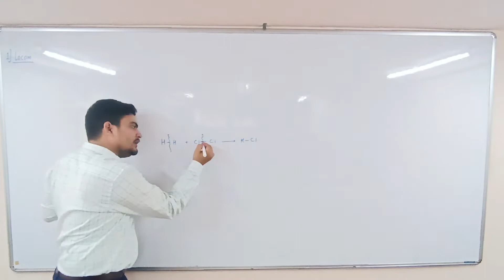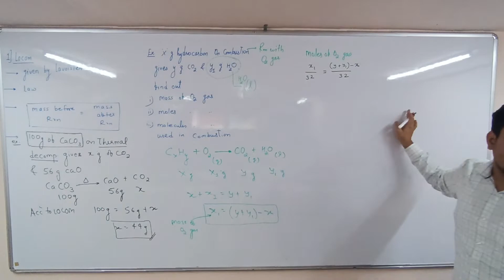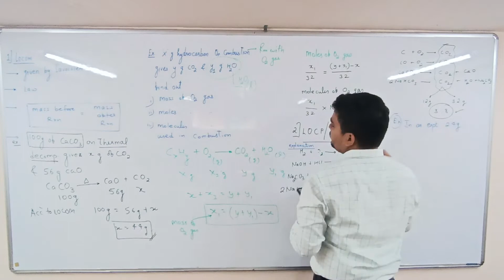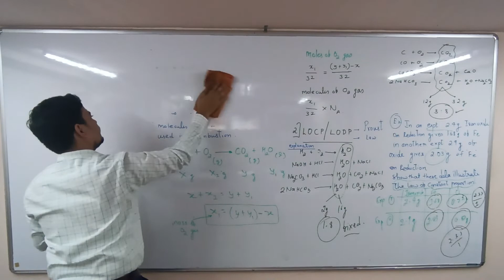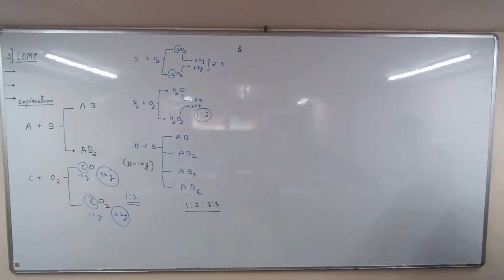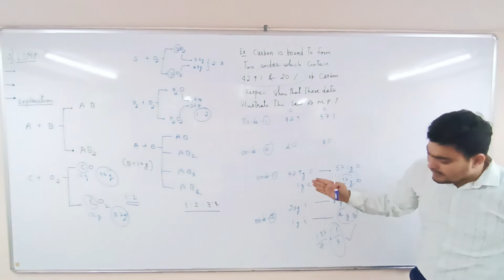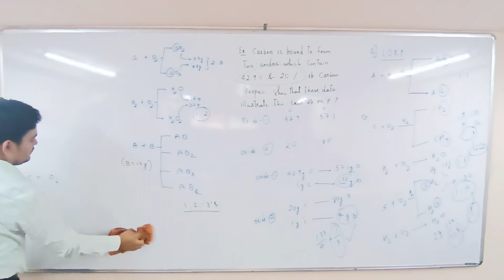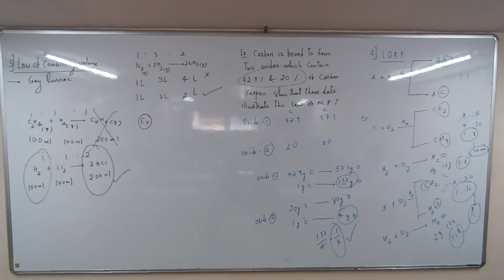Some basic concepts L8 17-07-22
Parth's Prarambh Science Academy

Our Academy coaches JEE (Main) and NEET aspirants.

Vision Heights Building, 100 Ft. road,
Vishrambag, Sangli, Maharashtra.